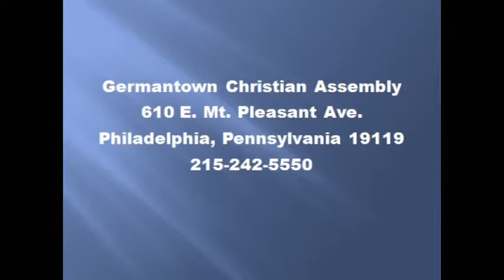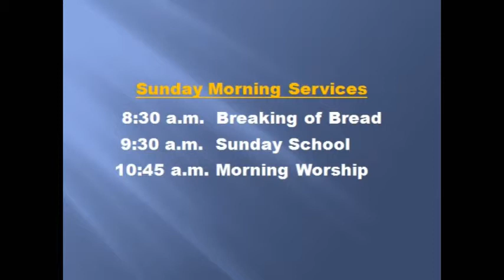2018 04 15 Nineveh or Tarshish, The Choice Is Not Yours